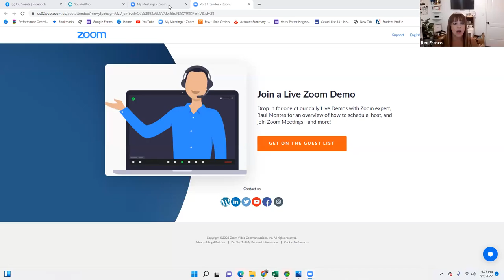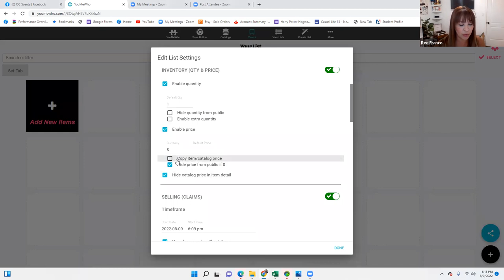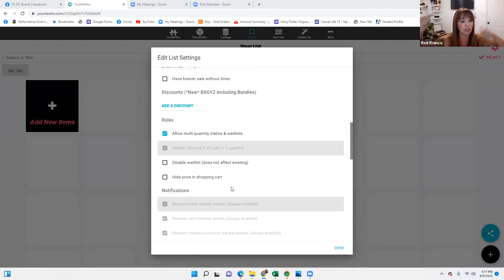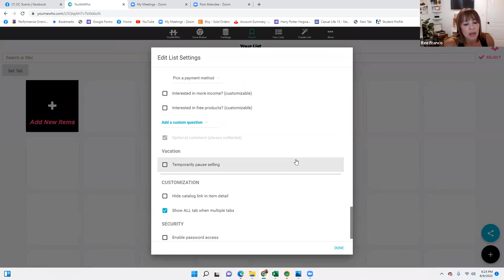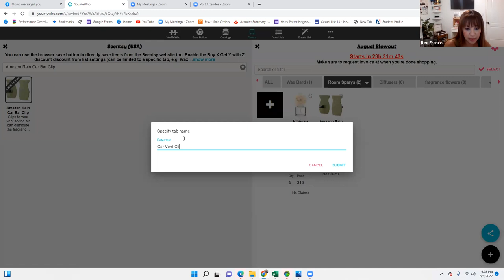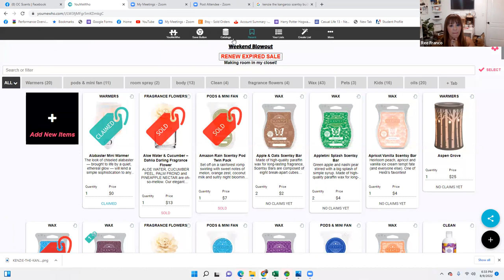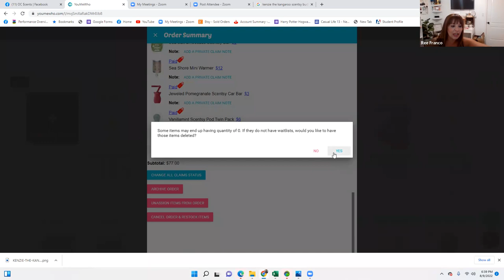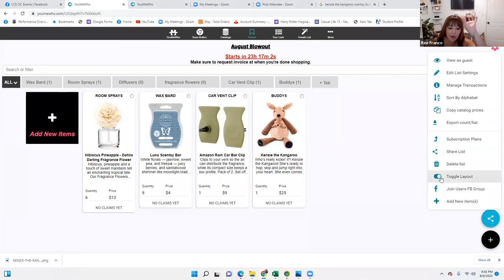YouMeWho Tutorial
Remeber to stay in complaince when using this website